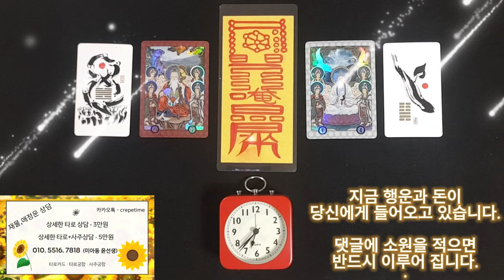미친듯이 돈이 들어오는 금전운 명상 음악 한번 듣고 가시죠. 지금 여러분에게 행운과 돈이 들어오고 있습니다